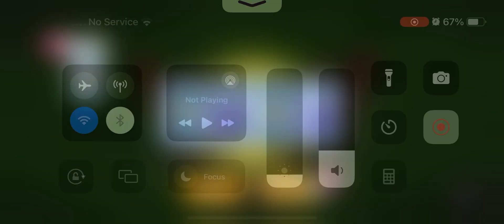Angry Birds 2 King Pig Panic Today How To Beat King Pig Panic Today #210224